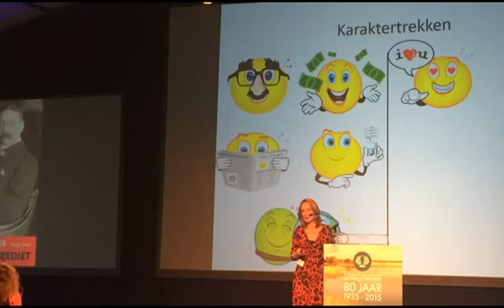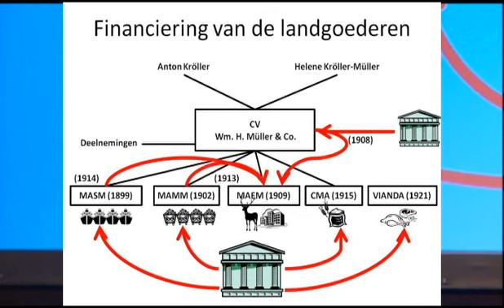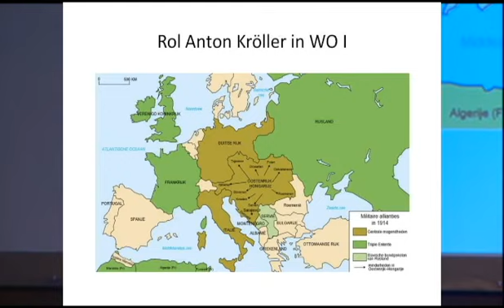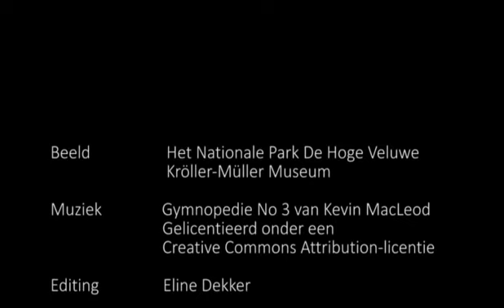Lezing Anton Kroller door Ariette Dekker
Impressie van een lezing over de biografie van zakenman Anton Kröller (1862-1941), die een van de mooiste kunstcollecties ter wereld financierde en een prachtig landgoed op de Veluwe naliet, maar ook beleggers met gigantische verliezen opzadelde.

Short impression of a public lecture on the life of business man Anton Kröller (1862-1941) who financed one of the most impressive art collections in the world and founded a beautiful national park, but was also responsible for immense capital losses with his investors.